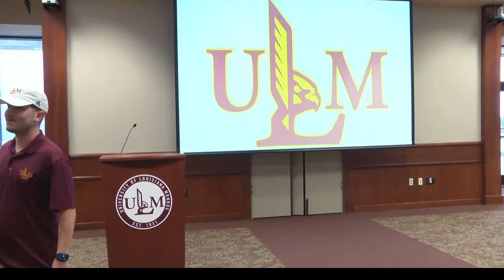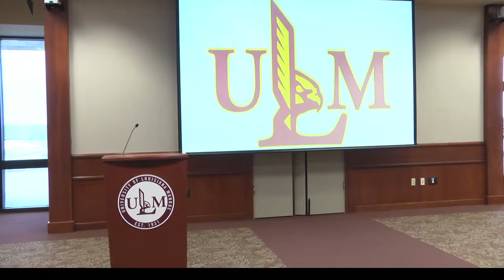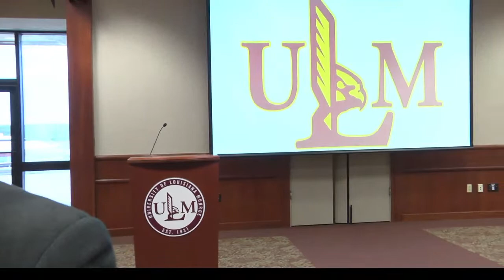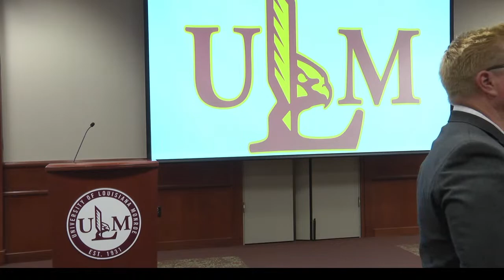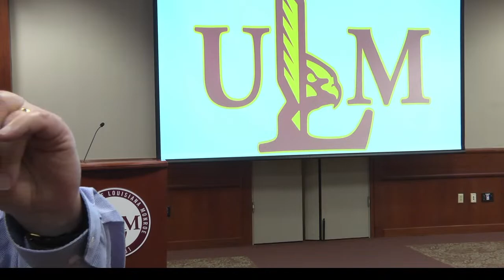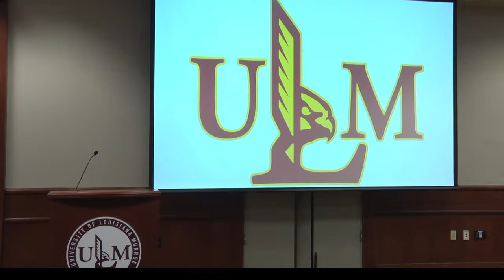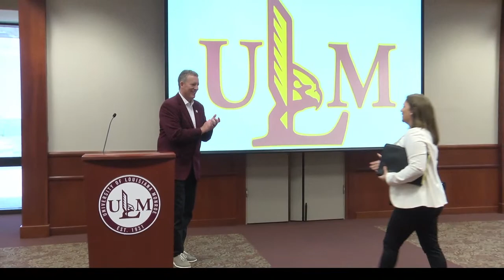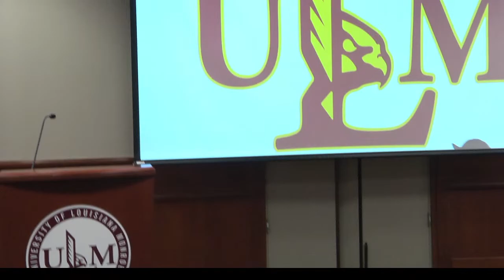Bilderback Named ULM Head Women’s Basketball Coach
Bilderback is formally introduced as ULM's 10th women's head basketball coach at a press conference on Thursday, March 30 at 11 a.m. on the seventh floor of the ULM Library.